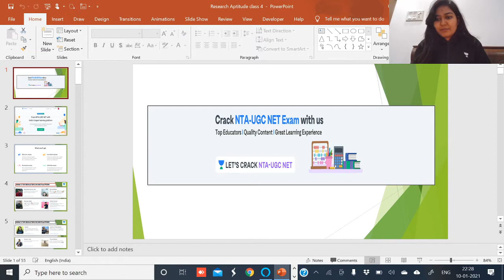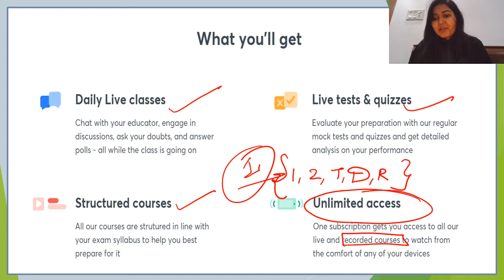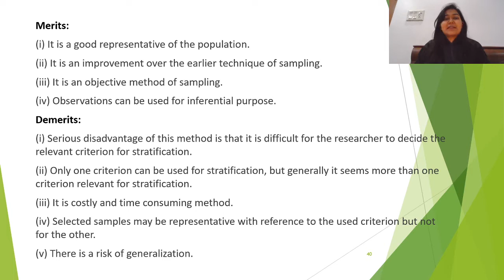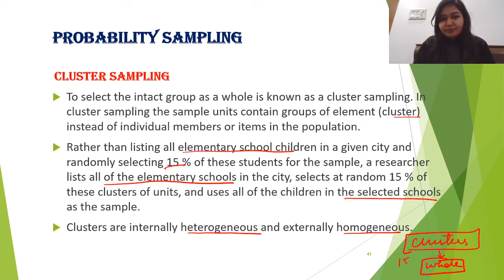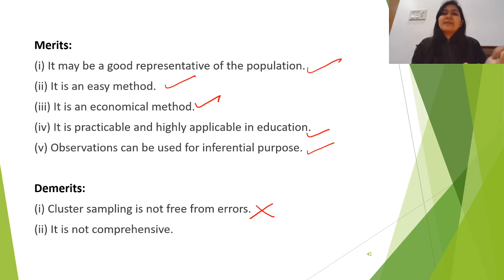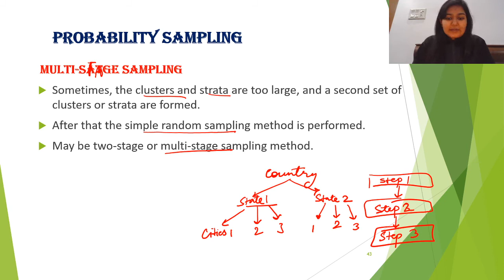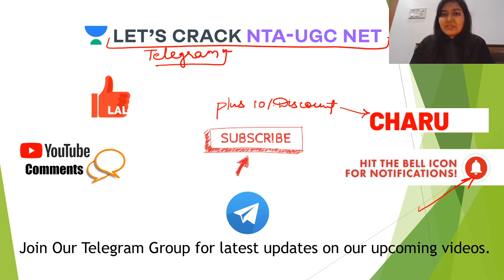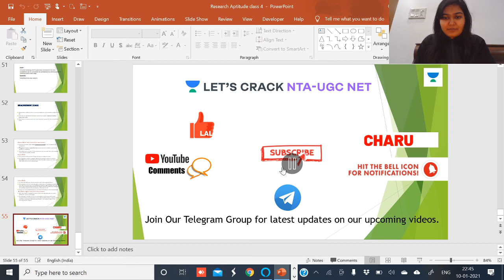1:00 PM - JRF 2021 | Research Aptitude by Charu Goyal | Research Aptitude Session 11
JRF 2021 | Research Aptitude by Charu Goyal | Research Aptitude Session 11

=== Live Classes Schedule (Mon-Fri) from 21st December 2020 ===

JRF 2021 | Paper-1
7:00 AM:- Jitendra Sir (Current Affairs)
8:00 AM:- NK Sharma Sir (Higher Education System)
8:30 AM:- Charu Ma’am (Research Aptitude)
9:00 AM:- Jitendra Sir (ICT)
10:00 AM:- Saif Ahmad (People & Environment)
10:30 AM:- Puja Ma’am (Teaching Aptitude)
11:00 AM:- Dr. Barkha Ma’m (LR)

3:00 PM:- Charu Ma’m (Management)
4:00 PM:- Puja Ma’m (History)
5:00 PM:- Dr. Barkha (Political Science)
6:00 PM:- Jitendra Sir (Education)
7:00 PM:- Abhishek Sir (Commerce)
8:00 PM:- Brishti Ma’m (English)
8:00 PM:- NK Sharma (Economics)
9:00 PM:- Rashmi Ma'am (Hindi)